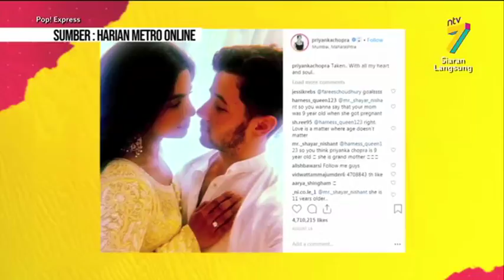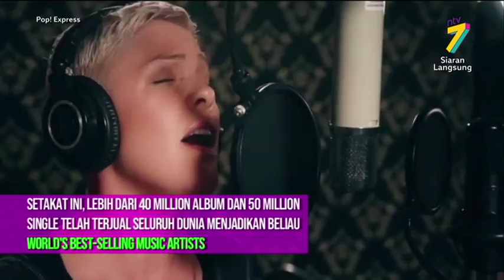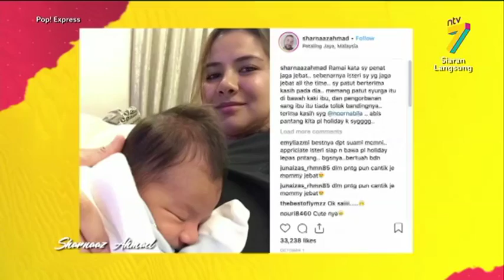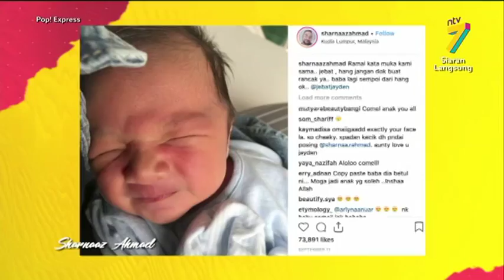Pop! Express | Thu, Nov 1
Sebuah program bual bicara hiburan terkini yang memaparkan topik seperti trend fesyen terkini, topik viral, gosip yang paling hangat, vlog dan banyak lagi.